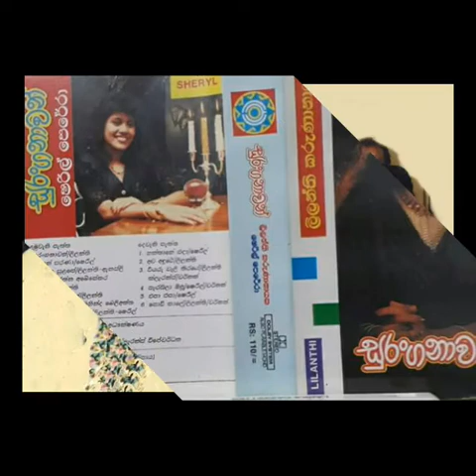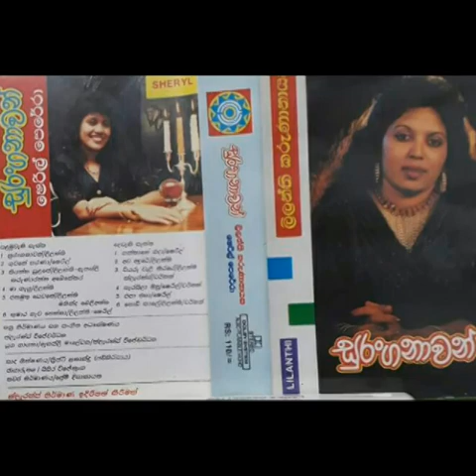kumara heda(original)/Lilanthi Karunanayake&sheril perera(sing)/clarence wijewardana(lyrics&music)